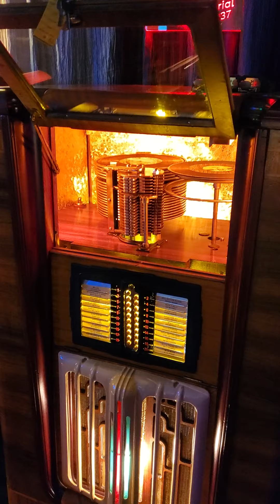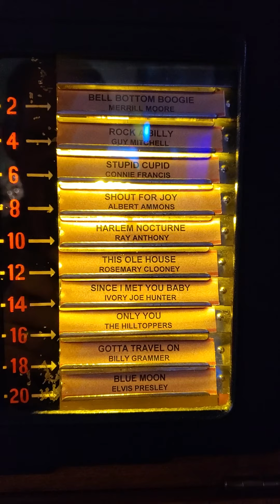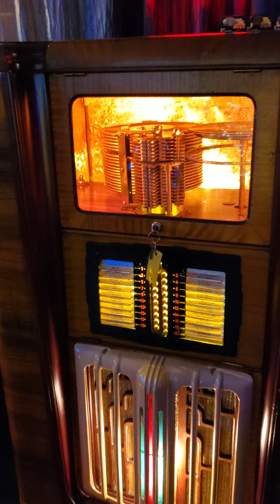my beautiful rockola imperial 1937 /20 sélections vintage audio crazy eugene